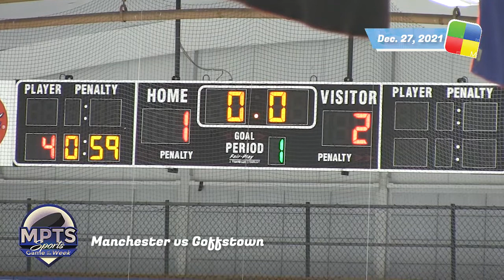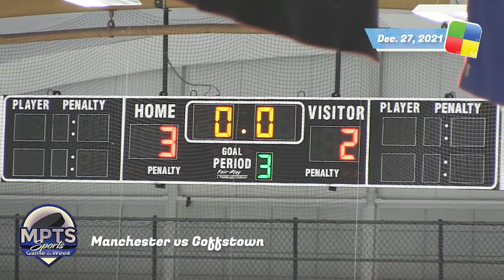MPTS Sports, Manchester vs Goffstown, Boy's Hockey, 12/27/21